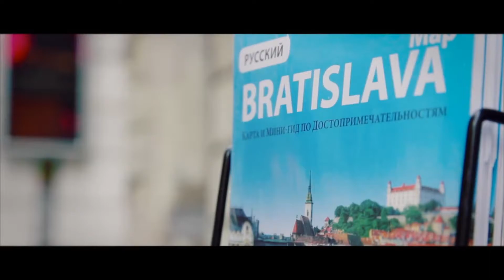Next City: Bratislava, Slovakia! || Europe Trip Series || 2K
The 5th City of my Europe Trip, Bratislava in Slovakia!